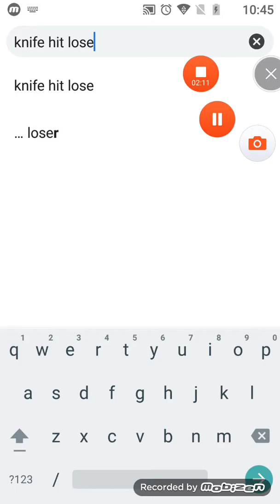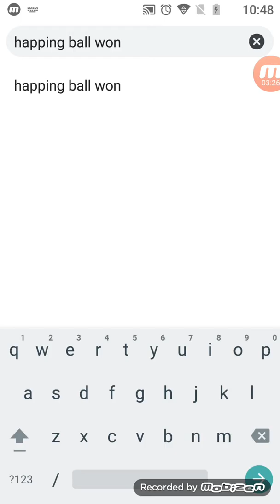Happing ball vs knife hit vs rise up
Scrieti ceva in comentarii!